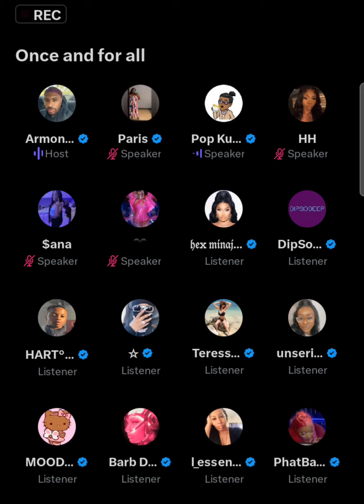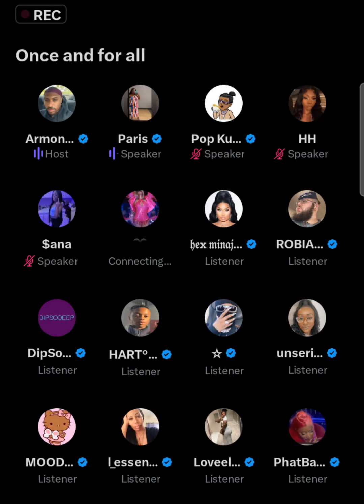ARMON WIGGINS vs MOB RADIO prt 3